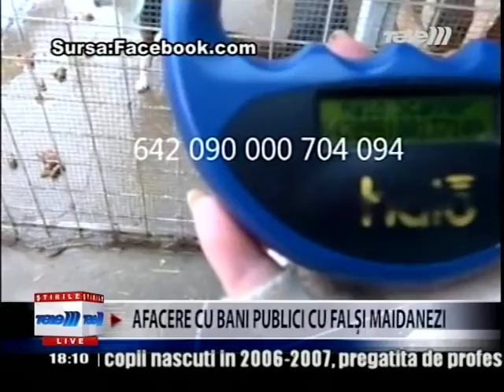Stire Caini furati si adusi la padoc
Tele M news